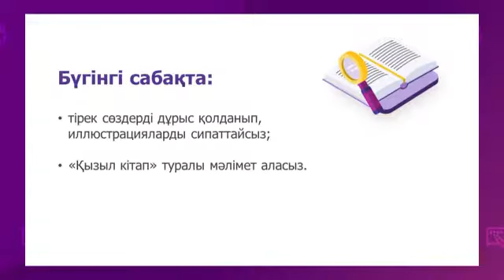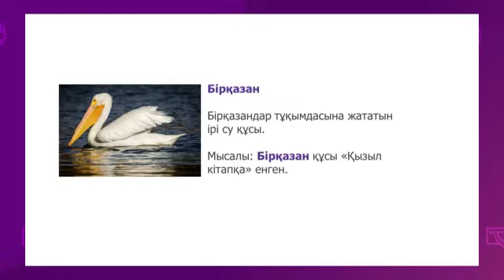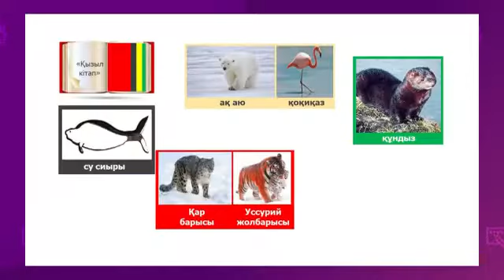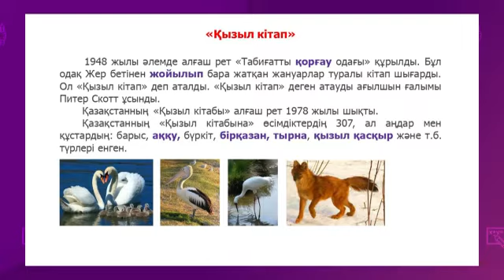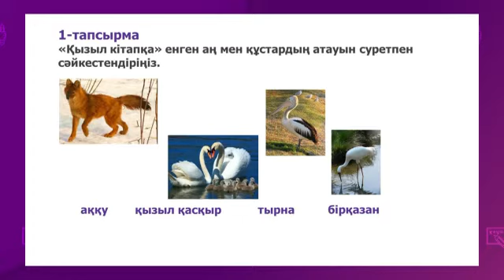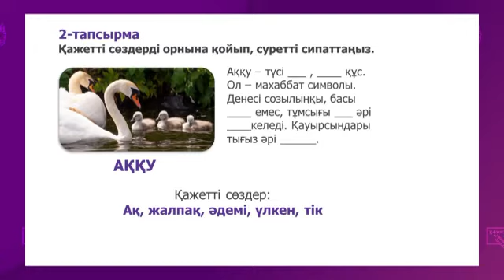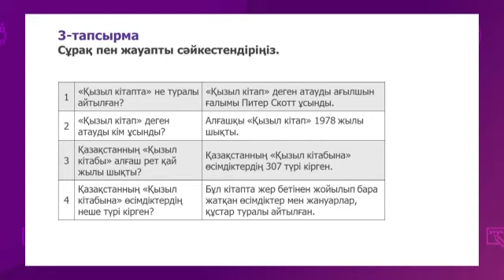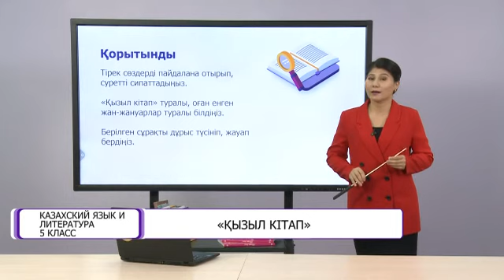Казахский язык и литература. 5 класс. Қызыл кітап /21.10.2020/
Тема урока: Қызыл кітап